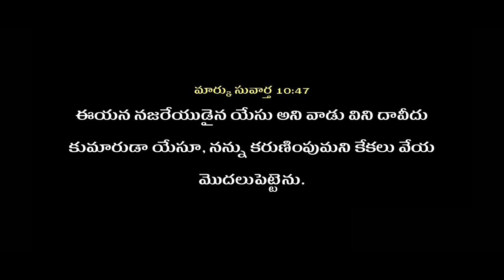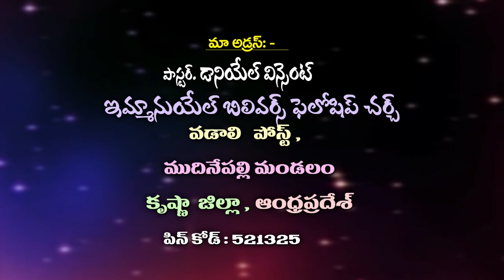Telugu Christian Message By Rev. Daniel Vincent 01 /5/2020 / Pravachan TV